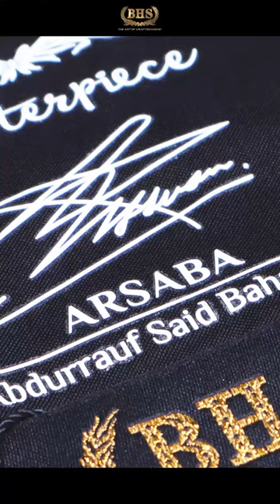Mengenal apa itu ARSABA? (Part 1)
Ada yang masih bingung apa itu Arsaba pada Sarung BHS? Yuk simak videonya untuk lebih mengenal Arsaba.